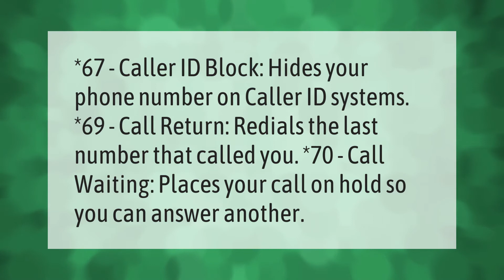Does * 69 block your number?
How To Block Your Number When Calling • Does * 69 block your number?

Laura S. Harris (2021, April 6.) Does * 69 block your number?
    AskAbout.video/articles/Does---69-block-your-number-209539